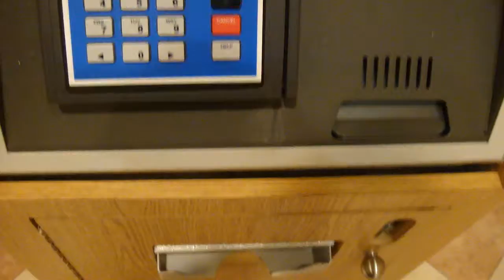ATM playing "We're in the Money"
After a night out, I got some money from the ATM and it played a jingle of "We're in the Money" from Gold Diggers of 1933.  I laughed so hard I had to hear it again.